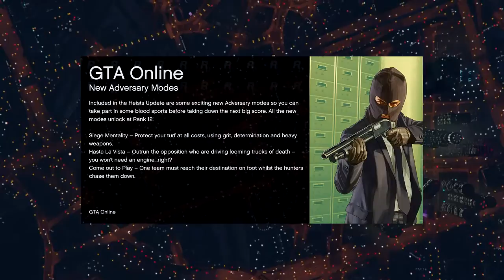GTA V Online | INSANE RAMPS! | Funny Moments w/ The Nobeds a car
GTA V Online | INSANE RAMPS!

● Did you miss a video? |

» GTA Online Crew |
My wheel base - T300 Ferrari GTE -
My wheel - TM Leather 28 GT Wheel -
My shifter - TH8A Add-On Shifter -
My pedals - T3PA Add-On Pedals -
My console gameplay is captured using the Elgato Game Capture HD60 -

♫ Outro music | Theme music - hors doeuvres by Madloops

♫ Video Theme |